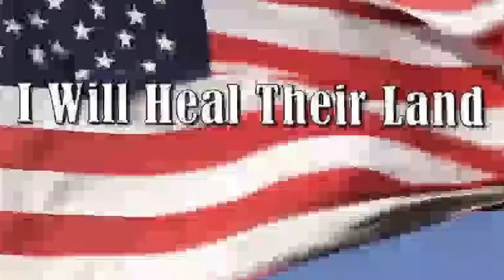Day 34 - For the Gospel